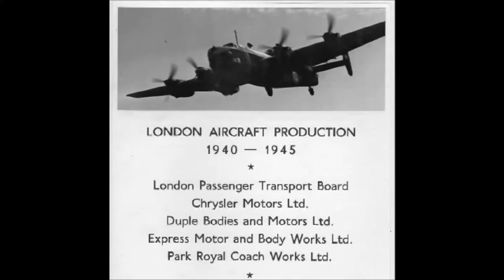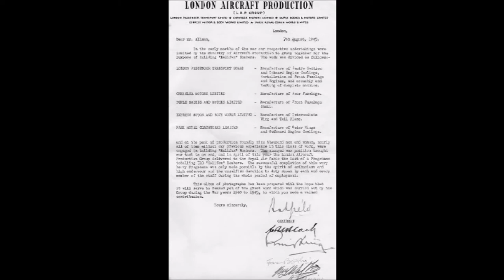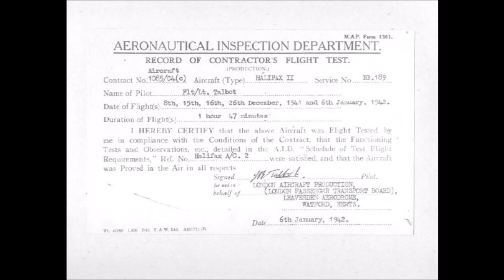The Halifax London Aircraft Production 1945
This video is made up from a series of stills in an album that was presented to my great uncle, William Allman, who was one of the managers at the London Aircraft Production factory.
It shows the factory and the people who made the Halifax bombers during WW2.
There are some great pictures of the factory, the planes and the crews.
Uncle Bill as I knew him, had a distinguished business career after the war.  he became a Director at ICI Fibres and then Managing Director at British Nylon Spinners and later a director at the fore-runner to the Welsh Development Agency.  He was very proud to be awarded the CBE for services to industry and I like to think partly to mark his contribution to the war effort at this factory making the Halifax bombers.